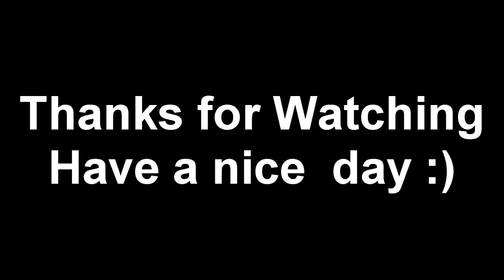Modern Warfare 3: Singleplayer 1 Prologue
Read pl0x

This is the prologue of the MW3 campaign, just a short little one to warm you up :) The campaign should be coming out regularly from now on. I have been loving multiplayer so far and I will upload my live commentated first game at some point. As well as that I will be doing a number of multiplayer post commentaries and the cod4 montage should be out by monday latest :D

Arch